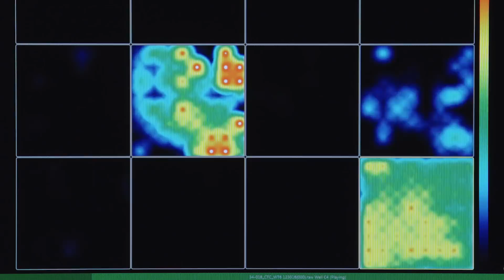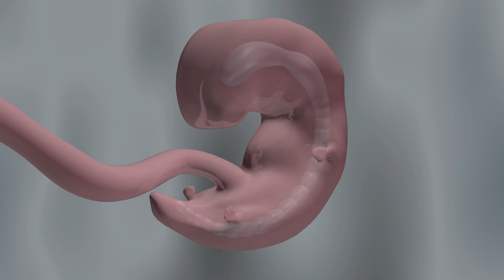Building The Brain With Alysson Muotri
Alysson Muotri, Director of the UC San Diego Stem Cell program explores the many ways his and other labs are using brain organoids to understand neurodevelopment. Series: "Stem Cell Channel" [Show ID: 34285]